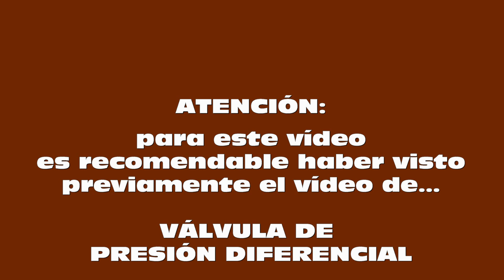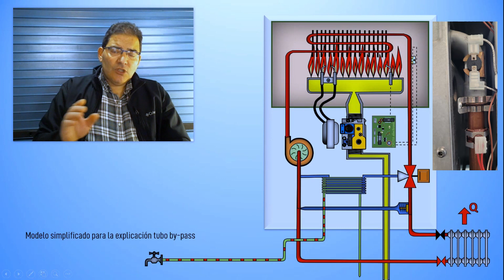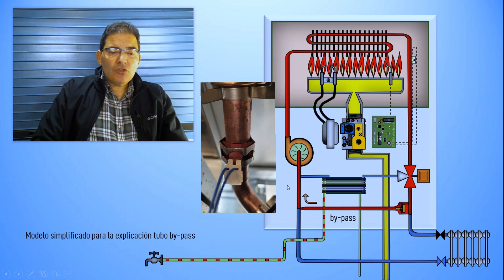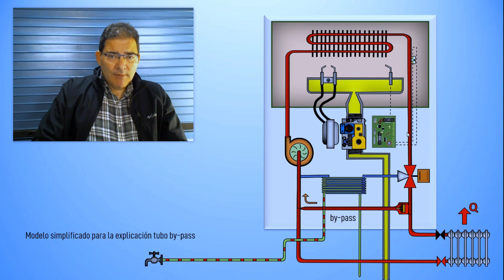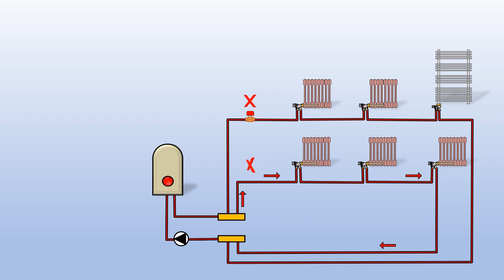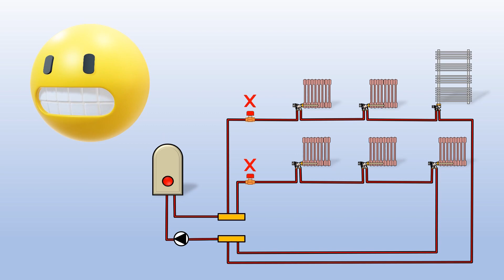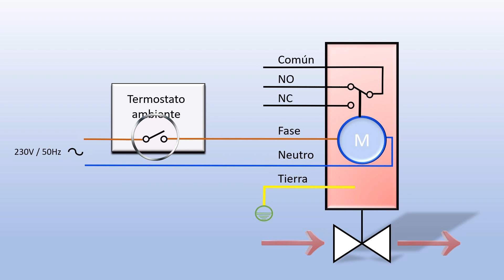Tubo bypass en caldera mural de gas. Explicado y fácil.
Para no hacerlo muy pedaso, éste vídeo explica solamente un par de las funciones que tiene el tubo que se describe. Por ejemplo, también ayuda en el equilibrado de bomba.

Este vídeo como todos los demás, tiene un objetivo de difusión de ideas y nunca como tutorial, ya que para hacer un tutorial es muy importante saber a quién se tutoriza, sus destrezas y capacidades.